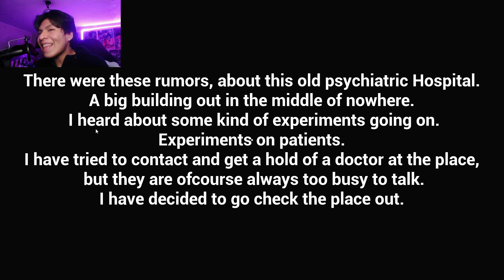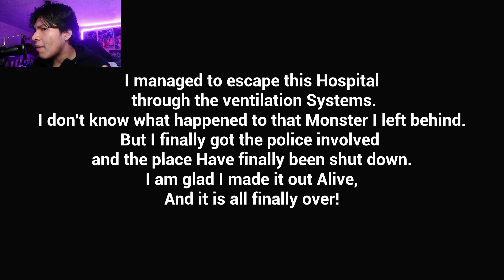Entro a un hospital mental SALE MAL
buenas gente aquí un nuevo video espero les guste